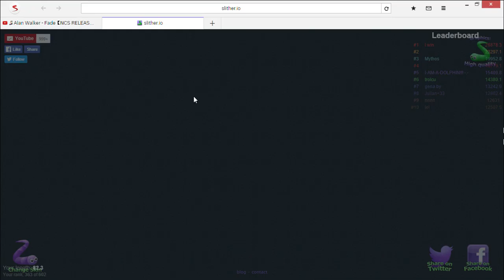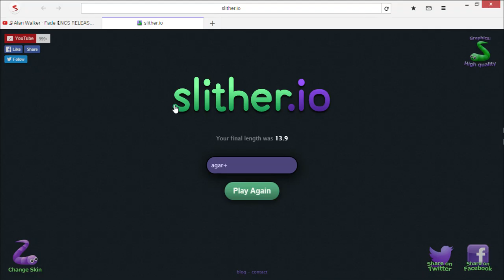slither.io #3 máme konéčně 5000+skin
díky za shlédnutí
a dejte vědět jestli mam natáčet mafii 1 (s komentářem)